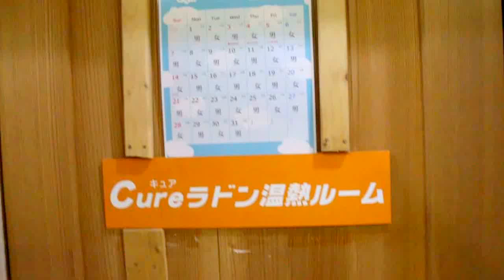プーさん 鹿児島県薩摩川内市 市比野温泉 旅館薩摩の里に行ったんだよおおう その４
2017/05/05　鹿児島県薩摩川内市　市比野温泉　旅館薩摩の里　ラドン温熱ルーム